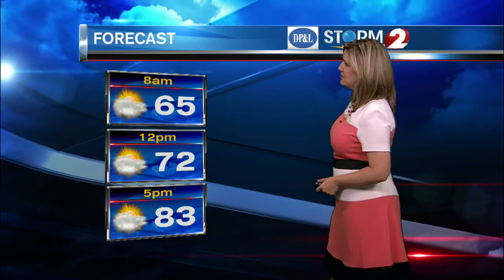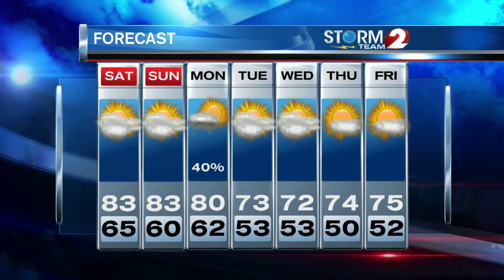Storm Team 2 Forecast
Dry and warm for the weekend.